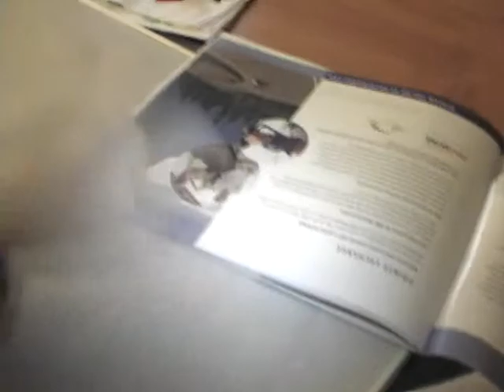Piglet goes Berserk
Normally mild-mannered Piglet goes temporarily berserk, throwing a magazine and his friend Root Bear off the table.